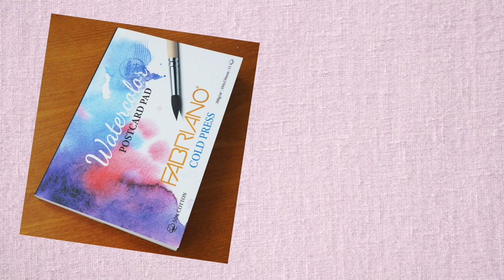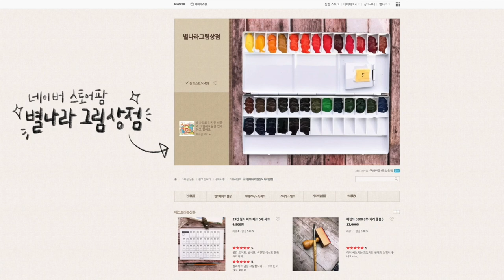오일파스텔 왕초보용 튜토리얼-서양배 정물화 그리기/별나라⭐그림강좌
-이 영상은 화방넷의 지원을 받아 제작되었습니다.

📸CAMERA
SONY a6400( 30mm f3.5 Macro ), iPhone12
🎤MIKE
블루예티X
🎬EDIT PROGRAM